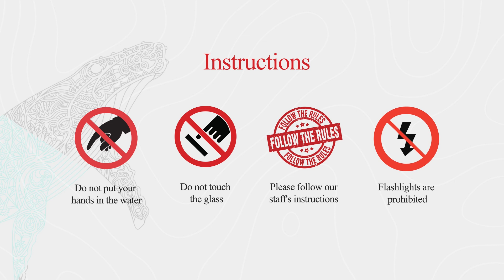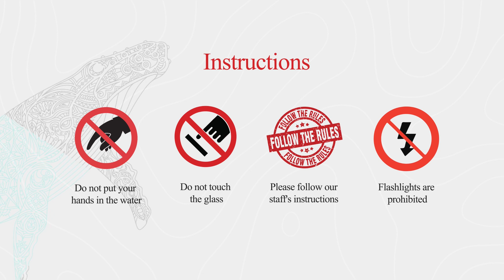ഇന്ത്യയിലെ തന്നെ ഏറ്റവും വലിയ പബ്ലിക് അക്വാറിയമായ 𝐌𝐀𝐑𝐈𝐍𝐄 𝐖𝐎𝐑𝐋𝐃ൽ ഇനി വർണ്ണക്കാഴ്ചകളും .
ഇന്ത്യയിലെ തന്നെ ഏറ്റവും വലിയ പബ്ലിക് അക്വാറിയമായ 𝐌𝐀𝐑𝐈𝐍𝐄 𝐖𝐎𝐑𝐋𝐃ൽ ഇനി വർണ്ണക്കാഴ്ചകളും 🐳കൗതുകം നിറഞ്ഞ സമുദ്രാത്ഭുത കാഴ്ചകളും അടുത്തറിയാം, കുട്ടികളെയും മുതിർന്നവരെയും ഒരുപോലെ സന്തോഷിപ്പിക്കുന്ന അത്ഭുതങ്ങളുടെ കാണാക്കാഴ്ച്ചകളിലേക്ക് Marine world🌊 നിങ്ങളെ സ്വാഗതം ചെയ്യുന്നു!🤗
🤩ഇനി നാട്ടിലെ കാഴ്ച്ചകൾക്ക് പകരം കടൽ കാഴ്ച്ചകൾ കാണാം…!!🌊
𝐄𝐗𝐏𝐋𝐎𝐑𝐄 𝐓𝐇𝐄 𝐇𝐈𝐃𝐃𝐄𝐍 𝐁𝐄𝐀𝐔𝐓𝐘 𝐎𝐅 𝐓𝐇𝐄 𝐁𝐋𝐔𝐄 𝐅𝐀𝐍𝐓𝐀𝐒𝐘 𝐖𝐎𝐑𝐋𝐃 ✨
🔺𝐔𝐧𝐝𝐞𝐫𝐰𝐚𝐭𝐞𝐫 𝐓𝐮𝐧𝐧𝐞𝐥🔻 𝐀𝐫𝐭𝐢𝐟𝐢𝐜𝐢𝐚𝐥 𝐑𝐚𝐢𝐧𝐟𝐨𝐫𝐞𝐬𝐭🔺 𝐅𝐢𝐬𝐡 𝐒𝐩𝐚🔻 𝐌𝐚𝐧𝐠𝐫𝐨𝐯𝐞 𝐟𝐨𝐫𝐞𝐬𝐭🔺 𝐁𝐢𝐫𝐝𝐬 𝐏𝐚𝐫𝐤🔻𝐂𝐡𝐢𝐥𝐝𝐫𝐞𝐧'𝐬 𝐏𝐚𝐫𝐤🔺𝐓𝐨𝐮𝐜𝐡 𝐩𝐨𝐨𝐥🔻 𝟏𝟔𝐃 𝐜𝐢𝐧𝐞𝐦𝐚𝐬🔺𝐋𝐢𝐯𝐞 𝐅𝐢𝐬𝐡-𝐜𝐚𝐭𝐜𝐡𝐢𝐧𝐠🔻𝐁𝐮𝐦𝐩𝐞𝐫 𝐂𝐚𝐫 🔺𝐂𝐚𝐫 𝐀𝐪𝐮𝐚𝐫𝐢𝐮𝐦🔺തുടങ്ങി എണ്ണിയാല്‍ തീരാത്ത വൈവിധ്യമാർന്ന മീനുകളും അവരുടെ ലോകവും ഇതാ നിങ്ങളുടെ മുന്നിൽ …..
ഇനി കുടുംബത്തോടും കൂട്ടുകാരോടും ഒപ്പം കടൽ കാഴ്ച്ചകളുടെ ലോകം ആസ്വദിക്കൂ...